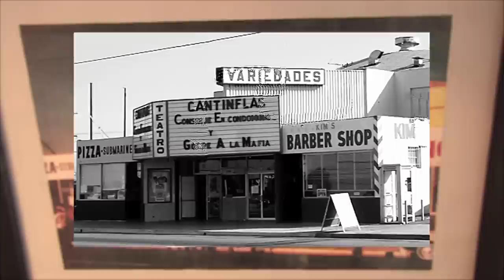Gardena Cinema, old-fashioned single screen movie theater, looking for a buyer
Gardena Cinema is now looking for a buyer.

Gardena Cinema was built in 1947 and is an old-fashioned single screen movie theater with a seating capacity of 800.  Our large screen is over 35 feet wide. We also have a state-of-the-art Dolby Digital©; surround sound system to enhance the original theater atmosphere.

Gardena Cinema is the only old-fashioned single screen movie theater in the South Bay area that shows first-run Hollywood movies.  Gardena Cinema is a family-operated establishment.  Since 1995, the Gardena Cinema has been showing mainstream Hollywood movies.  As one patron puts it, "It's too bad that there aren't anymore theaters like the Gardena Cinema."

The Gardena Cinema had gone through many format changes over the past 25 years.  We have shown films from all over the world, including South Korea, Mexico, and Japan.  During the late 1970's to the 1980's, the Gardena Cinema was called "Teatro Variedades" and showed Spanish language films.  Teatro Variedades also hosted some of the most well-known names in Mexico for live variety shows.   Some of the talents that have graced our stage are La India Maria, Pedro Infante, and Jorge Rivera.

Before being Teatro Variedades, the Gardena Cinema was known as the Park Theatre.

The Gardena Cinema is conveniently located south of the 105 and north of the 91 freeway; east of the 405 freeway and west of the 110 freeway.  We are 25 minutes south of Downtown Los Angeles and 35 minutes north of Anaheim (Orange County).

웹드라마 단편영화 장편영화 웹시리즈 애니메이션 다큐멘터리 제작/ 배급, 국제 웹시리즈 영화제 출품/ 수상, SNS 광고영상 제작 등 종합 프로덕션 입니다.